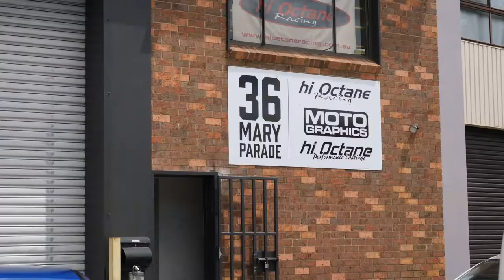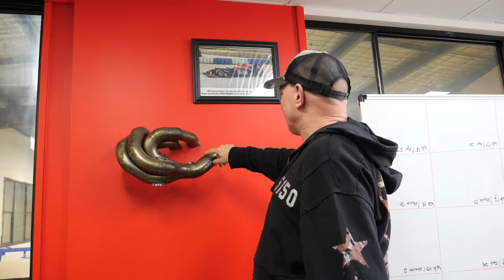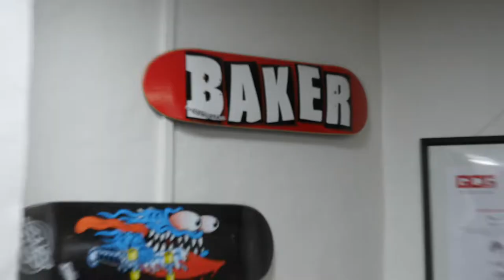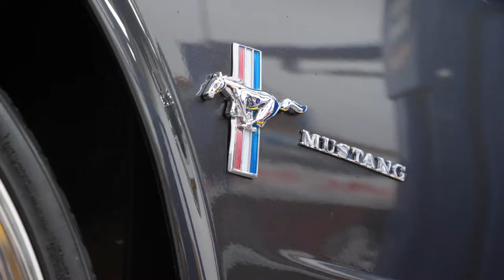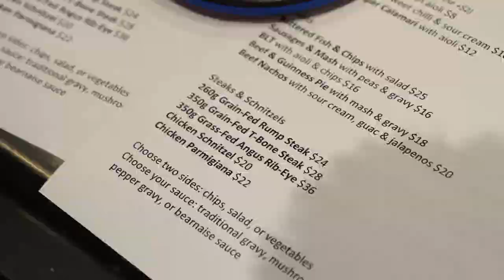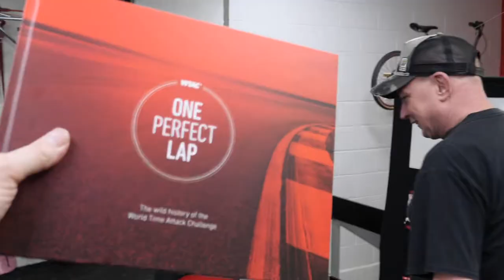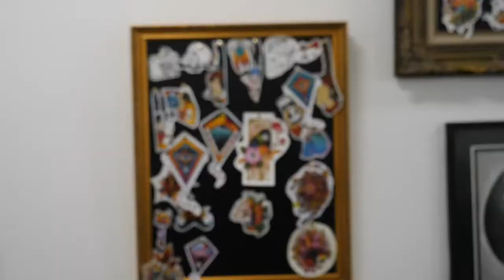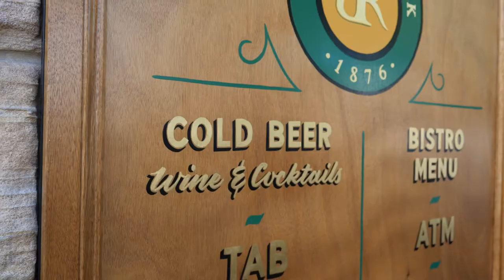A Day With WTAC CEO, Ian Baker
Ian Baker is one of the coolest cats under the sun. He's also one of the busiest - he is WTAC CEO; there's Hi Octane Racing; there's Tora Sumi; there's Motorgraphics. He is a very busy man.

I spent a day with Ian Baker. And after this video I reckon you'll want to spend a day with him, too. The rest is history. And it's all in this video for you to see.